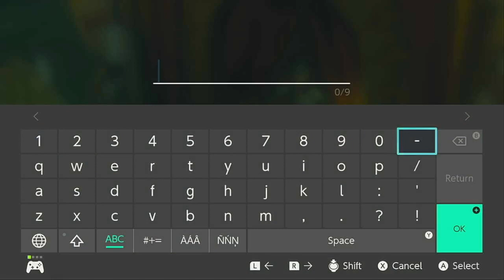Let's Play - Legend Of Zelda: TotK - Part 53 - From Verdant Plains To Dusty Canyons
Part 53 of the Legend of Zelda: Tears of the Kingdom Let's Play takes us to the Southwest in an effort to continue the story. But first, a lot of traveling through the Gerudo Canyon must be done. Supposedly, there is a river running through her now, but maybe I just got lucky (or unlucky) and didn't see it.